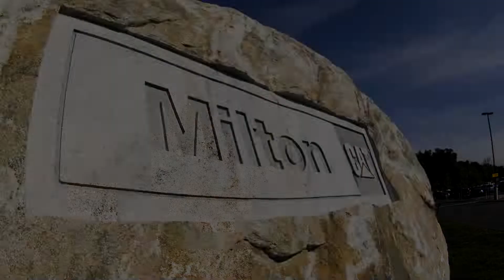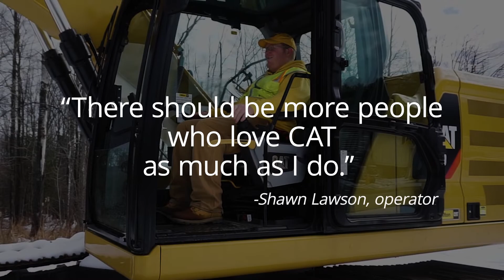Shawn Lawson's Day At Milton CAT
We invite you to watch this video, documenting our friend Shawn Lawson’s day at Milton CAT! Thank you for being such an inspiration to us all, Shawn. And thank you to all who assisted in the making of this day, and this clip.